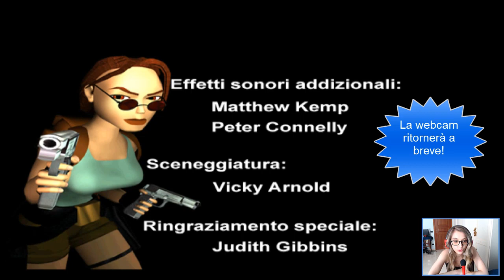[HD] Tomb Raider 3 [PC ITA] ~ Lv.19 - Caverna del meteorite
LEGGIMI NON EVITARMI TI PREGO ;(
Se ti piacciono i miei contenuti e vuoi supportare il mio canale puoi fare delle donazioni libere al fine di migliorare le strumentazioni per il canale yt:
Ogni donazione è apprezzata e sarà utilizzata al fine di migliorare gli strumenti per il canale!
Ringrazio vivamente e con tutto il cuore chi lo farà! :)
Salve a tutti bubbafollowerini!
Ci siamo! Ultimo livello dell'Antartide, le Caverne del meteorite!? Finalmente abbiamo trovato Willard! Quel pazzoide si è buttato nella piscina di meteoriti, tramutandosi in un essere abominevole?! Lara dovrà quindi cimentarsi nell'ultimo eclatante scontro per potersi riappropriare degli artefatti Infada che le sono stati rubati!
Ce la farà Lara a fuggire con la refurtiva?! Lo scoprirete soltanto guardando il video!
Gustatevi il video e come sempre vi invito a lasciare un bel polliciazzo in su e di iscrivervi al canale per rimanere sempre aggiornati se questo video vi è piaciuto e di lasciare tanti commentini infine condividete pure questo video!